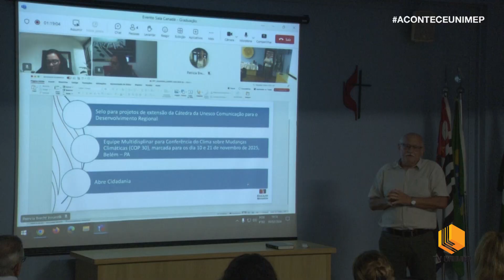Acontece Unimep - Assembleia dos professores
Aconteceu no dia 19 de fevereiro de 2024, na Sala Canadá, do edifício Centenário – Unimep Campus Centro, a assembleia docente. A reunião entre equipe diretiva da Universidade, coordenadores dos cursos de Direito e Medicina Veterinária e, docentes, teve como objeto oficializar o início do semestre letivo de 2024.